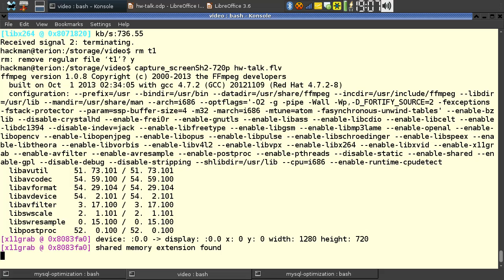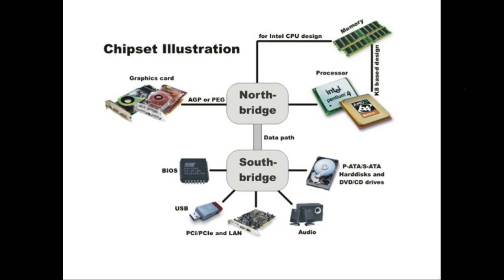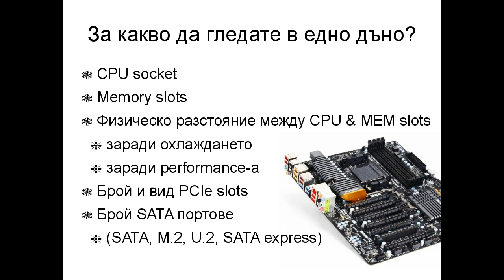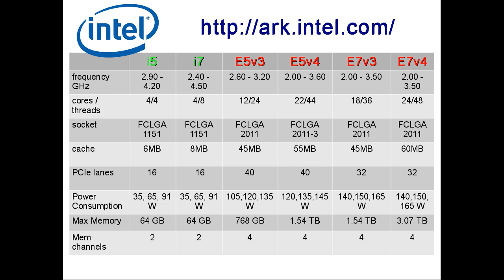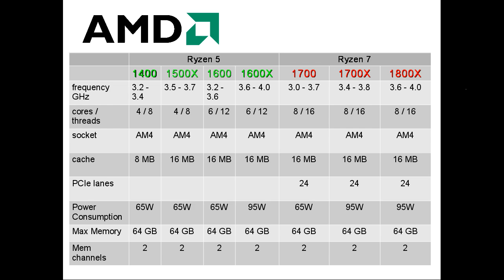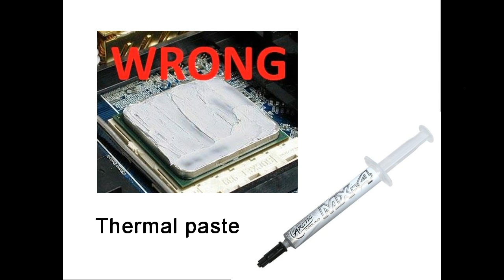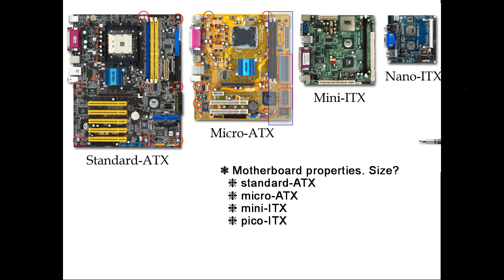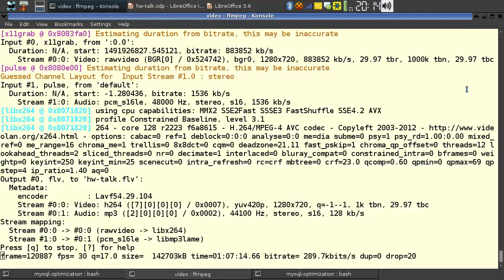Какво не знаем при избора на hardware за нашето PC - част 1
За какво трябва да внимавате при избора на части за новото си PC.
Какви проблеми може да имате при инсталацията на hardware-а.